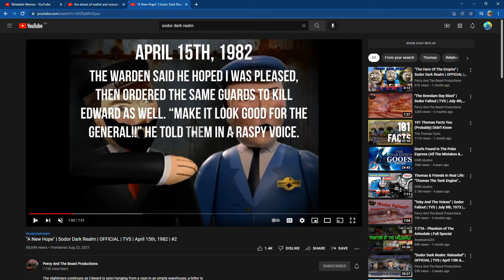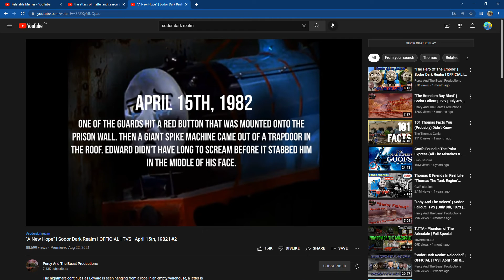covid comes trailer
I know i have 4 movies to make or finish but those are not really coming on youtube so boyfriend and girlfriend fallout, Attack of the sprits of possessed ghost are not coming out